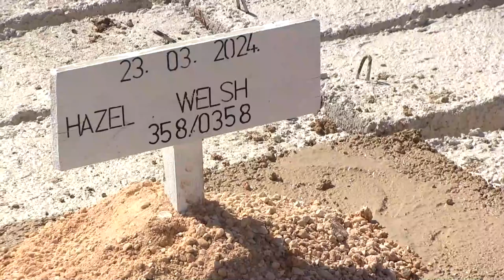Hazel Welsh, March 23, 2024 at St. James Methodist Church, May Pen. Interment at Thetford Park.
Thanksgiving Service for Hazel Welsh, March 23, 2024 at St. James Methodist Church, May Pen. Interment at Thetford Park Cemetery.